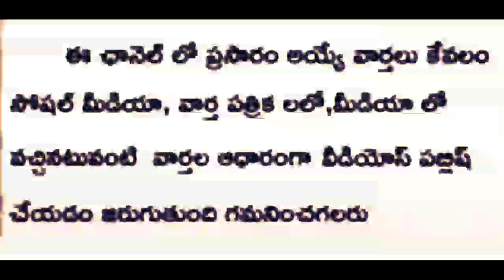FLASH FLASH/ఉద్యోగులకు ఇప్పుడే అందిన వార్త/సిఎం వద్దకు ఫైల్ రానున్న శుభవార్త/GOOD NEWS AP EMPLOYEES